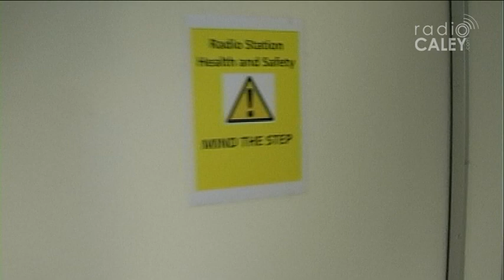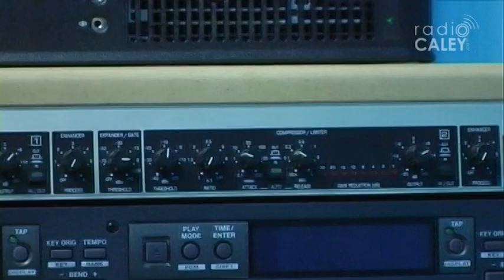Radio Caley Promo Video